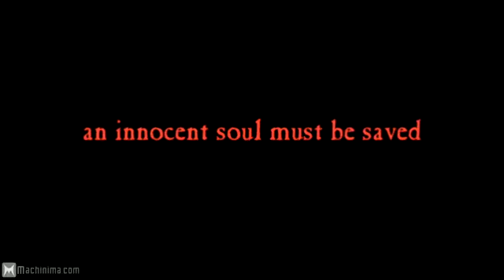Dante - Pokol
A pokol tornáca, paráznák, falánkok, fösvények, haragosok, eretnekek, erőszaktevők, csalók és árulók! Így vannak elosztva a pokol 9 körében a kárhozottak. Dante maga járja végig a vérfagyasztó utat, közben sötét erőkkel, a gyilkos démonokkal, a képzelet különös szörnyeivel harcol, hogy megmentse szerelmét, Beatricét a pokol teljhatalmú ura, Lucifer karmai közül.